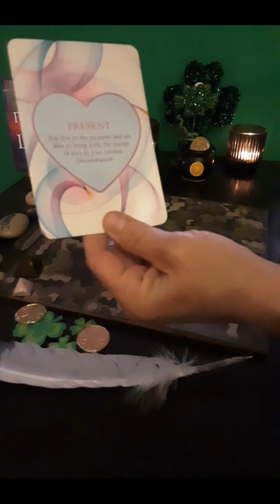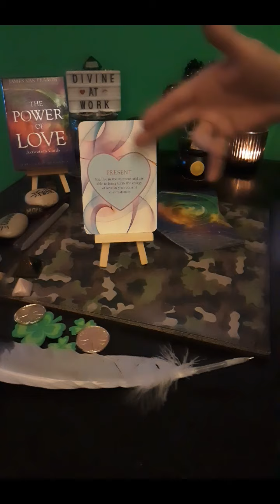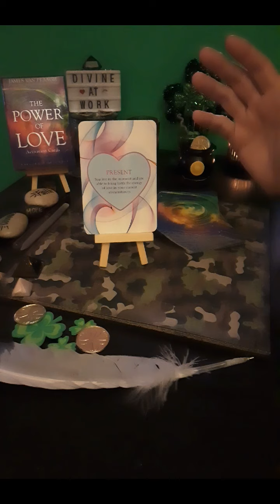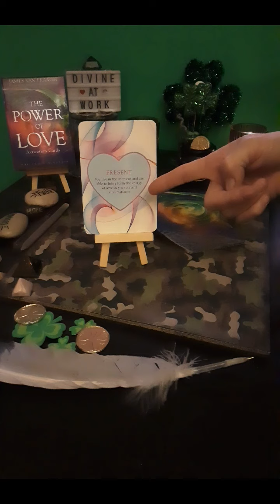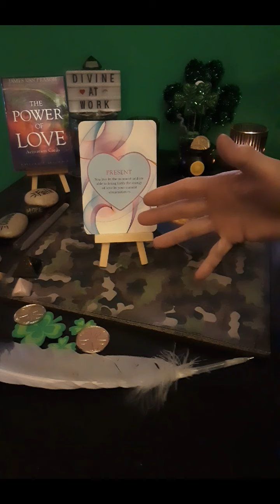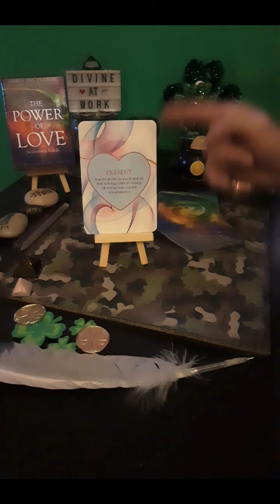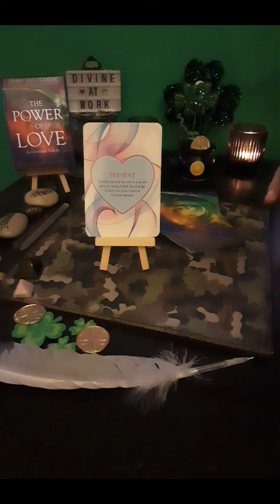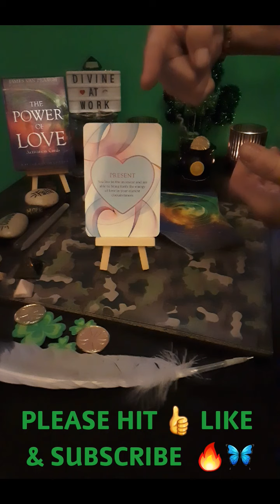DAILY💧DROP ♥️POWER OF LOVE MESSAGE ♥️The past had its chance 🧩 Its Time for your Present! Right Now.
Welcome to 1111 Butterfly Effect ~ Twin Flame Journey, where Transformation happens🦋 and Knowledge is power🔋. THANK YOU for joining my Divine Spirit and I for this ✨ DAILY💧DROP ❣POWER OF LOVE MESSAGE ❣The past had its chance. Its Time for your Present! Right Now!
LIVE IN THE PRESENT MOMENT .🎼 Right Here Right Now 🎵🎶

LIMITED OFFER

1111 BUTTERFLY EFFECT is excited to present our very first Published Oracle Deck. Twin Flame Journey: Yellow Brick Road.

DECKS USED:
•THE POWER OF LOVE ACTIVATION DECK by James Van Praagh

via this disclosure.

Your Positive Energy Exchange, Support and DONATIONS are welcome and appreciated. All of which help keep this channel up and running daily content.

1111 Butterfly Effect